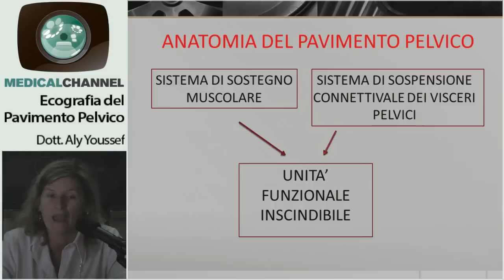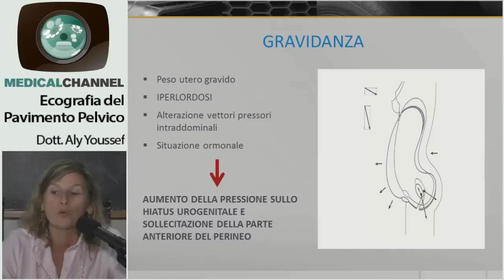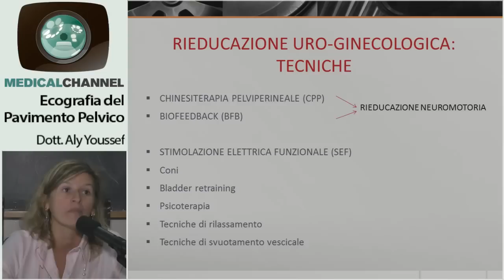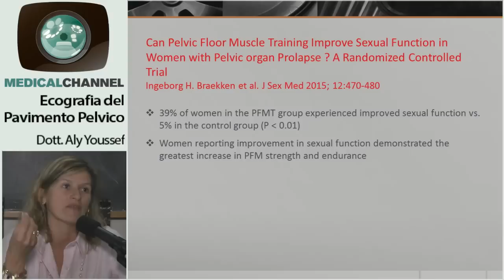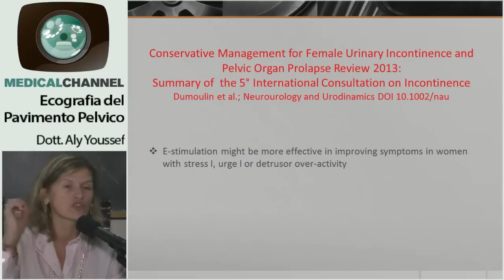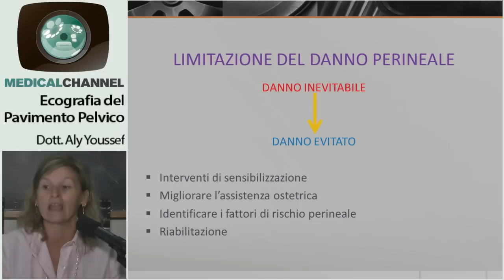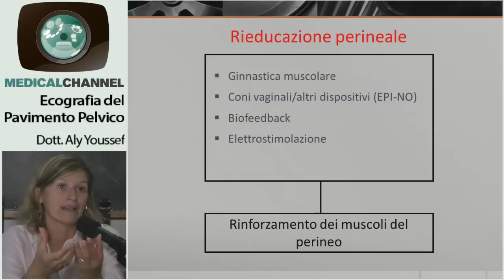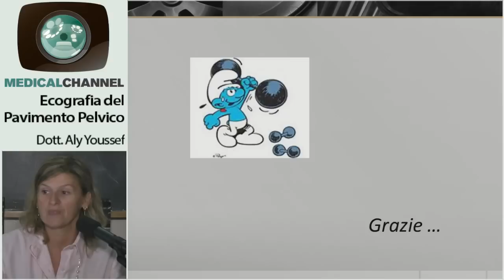La riabilitazione del pavimento pelvico - ridurre l'incontinenza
Il corso completo su

Il presente corso fornisce un’esperienza didattica di valore sull’uso di tecniche di ecografia 2D, 3D e 4D nella valutazione del pavimento pelvico femminile.
In particolare vengono approfonditi i metodi di acquisizione ed elaborazione di immagini ecografiche e volumi 3D per l’estrapolazione di informazioni clinicamente utili sulla funzionalità del pavimento pelvico stesso.
A seguito di una parte teorica esauriente con lezioni frontali, i partecipanti possono così avvicinarsi ed acquisire dimestichezza con il software utilizzato per l’analisi di volumi preselezionati. Le lezioni frontali tenute da docenti esperti sono inoltre accompagnate da dimostrazioni ecografiche “live scanning”, garantendo così ai discenti un’esperienza il più simile a quella della realtà clinica quotidiana.